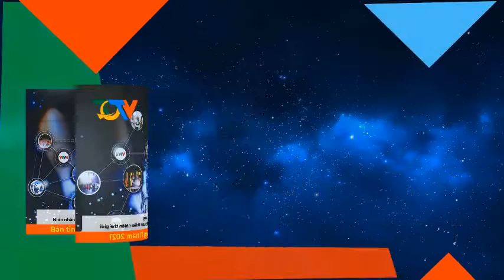Công an đạo diễn vụ cướp, giám đốc tham gia hỗn chiến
Công an đạo diễn vụ cướp, giám đốc tham gia hỗn chiến, Bản tin, thời sự, giải trí